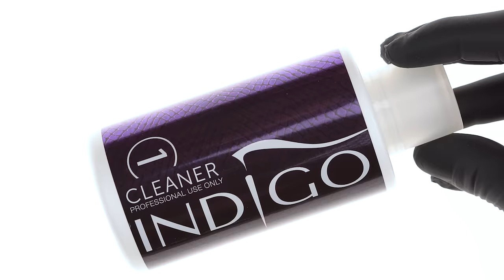Manicure hybrydowy - 13 błędów które możesz popełnić! Nakładanie hybrydy krok po kroku! Indigo Nails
W dzisiejszym odcinku przedstawimy manicure hybrydowy i 13 błędów, które możesz popełnić! Pokażemy poprawne nakładanie hybrydy krok po kroku. Hybrydy i bezpieczna stylizacja paznokci hybrydowych to temat warty zgłębienia. Specjalnie dla początkujących  przygotowaliśmy vlog o tym, jak zacząć pracę hybrydami na krótkich paznokciach. Omówimy błędy jakie można popełnić  w manicure hybrydowym na natutalnej płytce. Jak zrobić piękne paznokcie hybrydą? Stylizację hybrydową pokaże Indigo Educator Aleksandra Woś. Miłego oglądania! Hania / Indigo Nails

Produkty użyte w filmie:
Pilnik Jednorazowy Elipsa Slim 100/110: